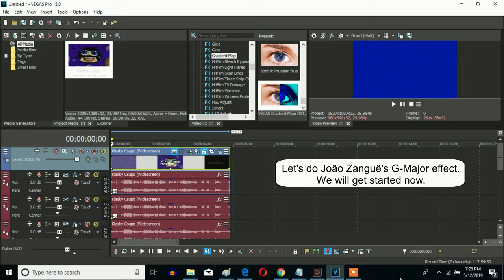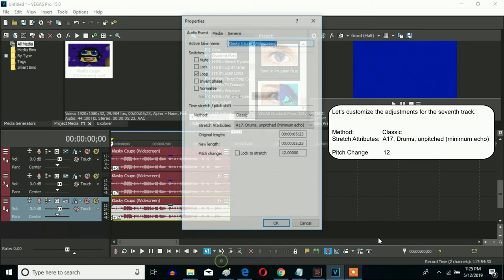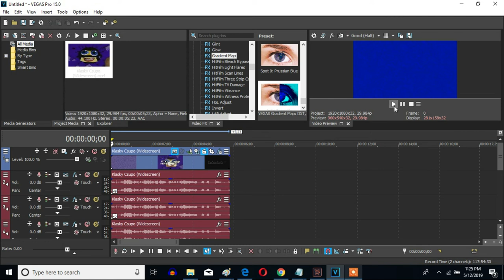How To Make João Zanguê's G-Major On Sony Vegas Pro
Let's learn how to make João Zanguê's G-Major on Vegas Pro.